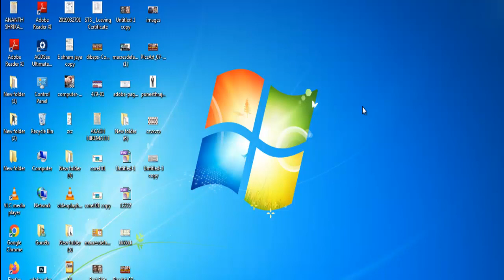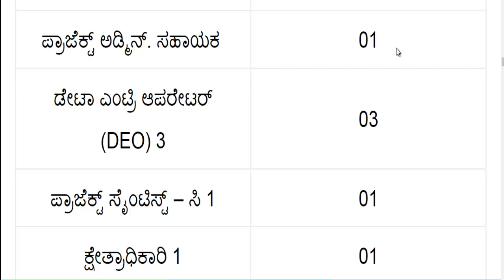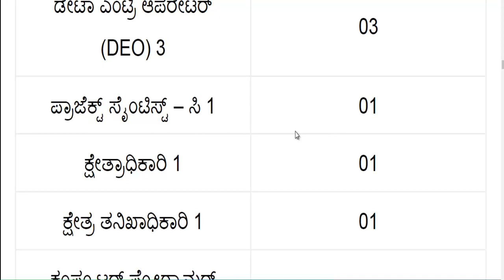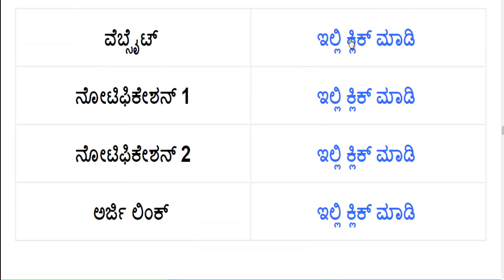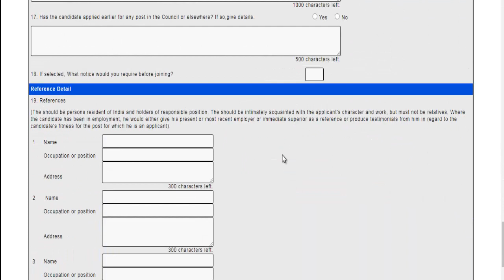ಕಂಪ್ಯೂಟರ್ ಡಾಟಾ ಎಂಟ್ರಿ ಆಪರೇಟರ್ ಬೃಹತ್ ನೇರ ನೇಮಕಾತಿ || computer data entry operator job requirements